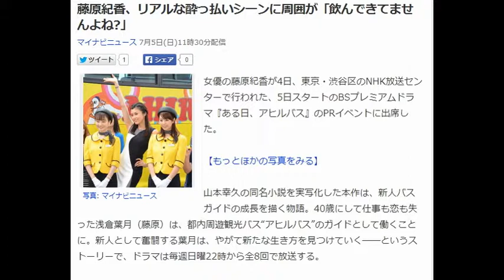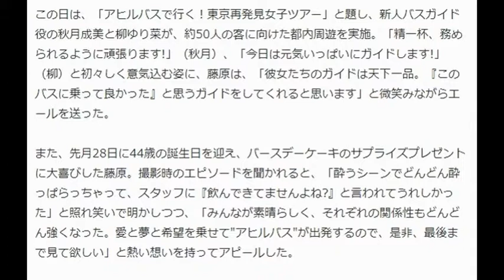女優の藤原紀香BS『ある日、アヒルバス』のPRイベントに出席した。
藤原紀香、リアルな酔っ払いシーンに周囲が「飲んできてませんよね?」
マイナビニュース 7月5日(日)11時30分配信

女優の藤原紀香が4日、東京・渋谷区のNHK放送センターで行われた、5日スタートのBSプレミアムドラマ『ある日、アヒルバス』のPRイベントに出席した。

山本幸久の同名小説を実写化した本作は、新人バスガイドの成長を描く物語。
40歳にして仕事も恋も失った浅倉葉月（藤原）は、都内周遊観光バス“アヒルバス”のガイドとして働くことに。
新人として奮闘する葉月は、やがて新たな生き方を見つけていく――というストーリーで、ドラマは毎週日曜22時から全8回で放送する。

この日は、「アヒルバスで行く！東京再発見女子ツアー」と題し、
新人バスガイド役の秋月成美と柳ゆり菜が、約50人の客に向けた都内周遊を実施。「精一杯、務められるように頑張ります!」（秋月）、
「今日は元気いっぱいにガイドします!」（柳）と初々しく意気込む姿に、
藤原は、「彼女たちのガイドは天下一品。『このバスに乗って良かった』と思うガイドをしてくれると思います」と微笑みながらエールを送った。

また、先月28日に44歳の誕生日を迎え、バースデーケーキのサプライズプレゼントに大喜びした藤原。
撮影時のエピソードを聞かれると、「酔うシーンでどんどん酔っぱらっちゃって、スタッフに『飲んできてませんよね?』
と言われてうれしかった」と照れ笑いで明かしつつ、「みんなが素晴らしく、それぞれの関係性もどんどん強くなった。
愛と夢と希望を乗せて"アヒルバス"が出発するので、是非、最後まで見て欲しい」と熱い想いを持ってアピールした。